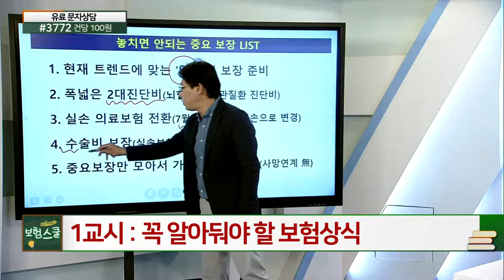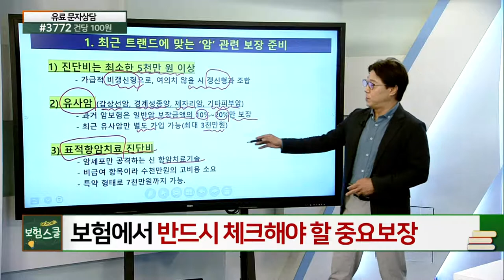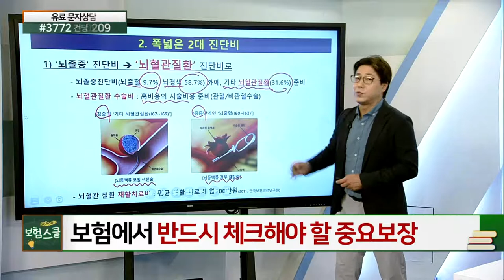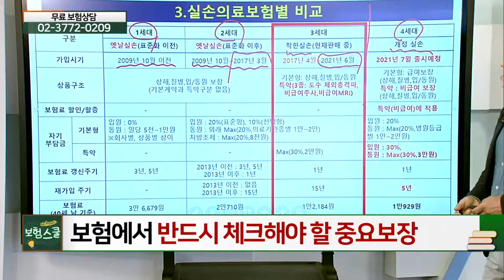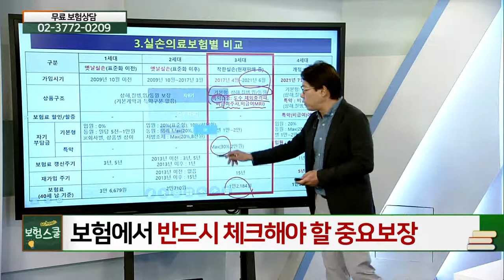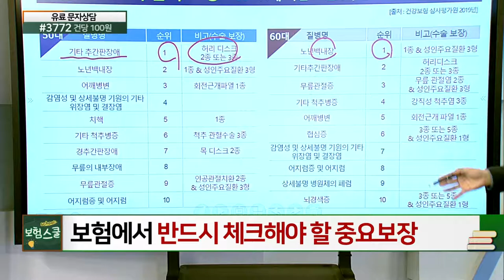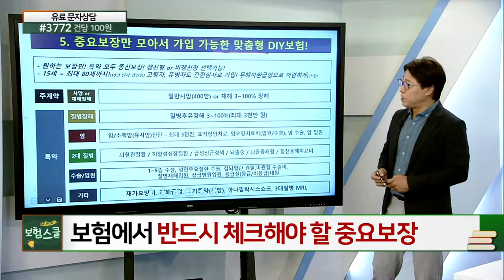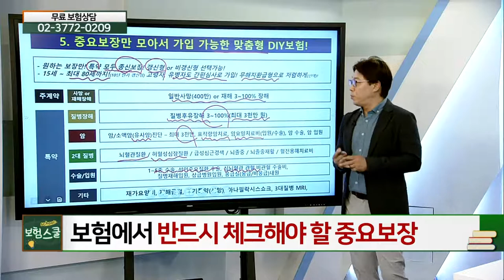보험, 반드시 체크해야 할 중요 보장_꼭 알아둬야 할 보험 상식 (20210604)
보험, 반드시 체크해야 할 중요 보장